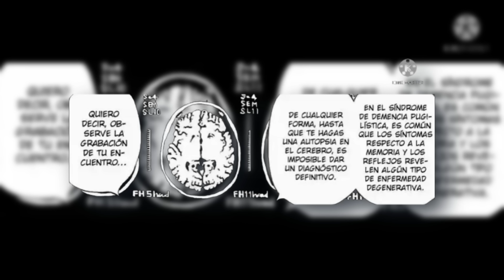LA VERDAD DEL RETIRO DE IPPO | ANÁLISIS HAJIME NO IPPO | RAJU RANDOM